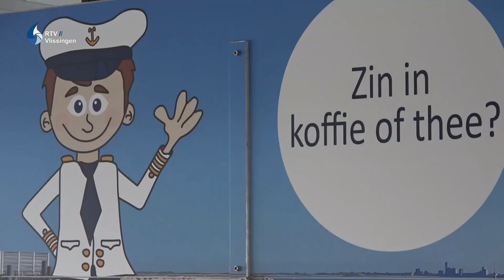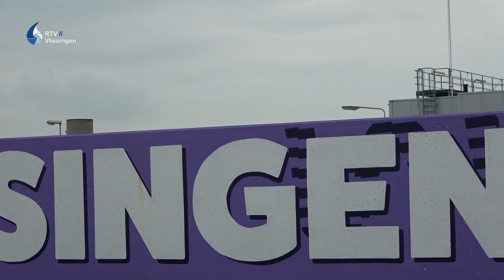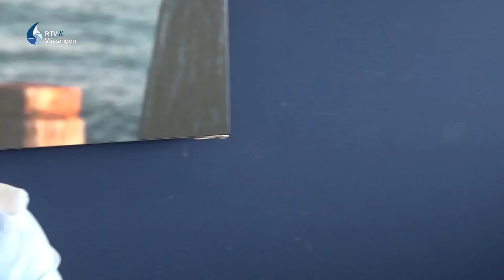Gezichten van de Westerschelde Ferry aflevering 1 - Wiljan Vloet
De Westerschelde Ferry bestaat dit jaar 20 jaar, en ter ere daarvan worden vier afleveringen gemaakt van Gezichten van de Westerschelde Ferry. In deze afleveringen komen bijzondere personen aan het woord die de gezichten achter de Westerschelde Ferry zijn.

In de eerste aflevering Wiljan Vloet, operationeel directeur van de Westerschelde Ferry.